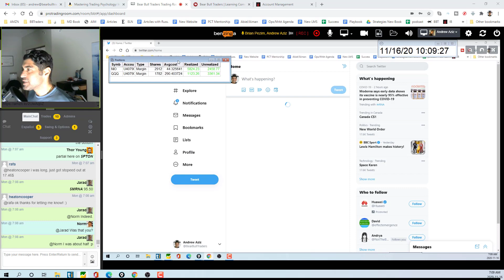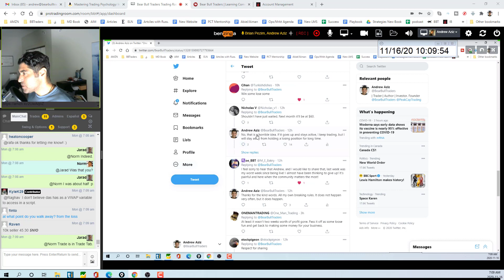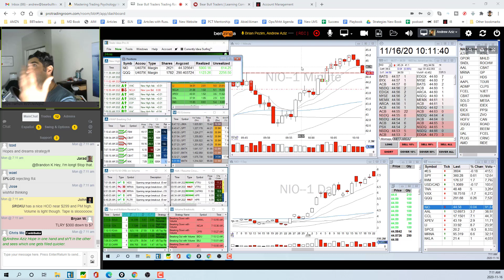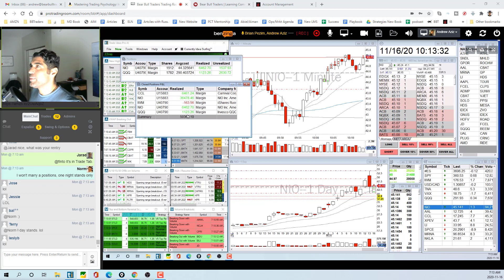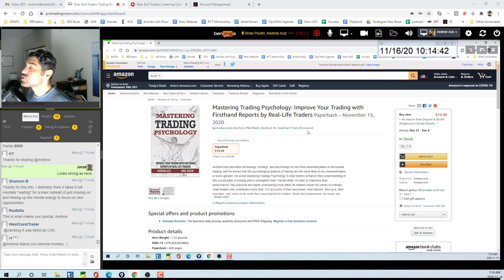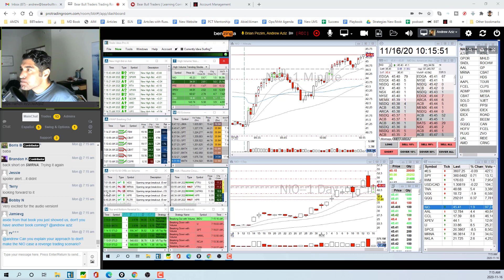Andrew: -$47,000 Loss and Lesson Learned $NIO - Nov. 16 2020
👉"Mastering Trading Psychology”
👉 "Como Vivir del Day Trading"